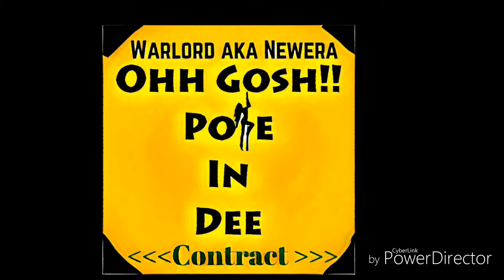Warlord aka Newera - Contract (Mastered)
Mastered version of the Soca Hit track name " Contract" Pole in the Hole by Warlord aka Newera. Prod by Mash Works Productions

Kilotips Fullclip
Twitter & IG: @Kilotips

Warlord aka Newera
Twitter & IG: @NeweraFullclip